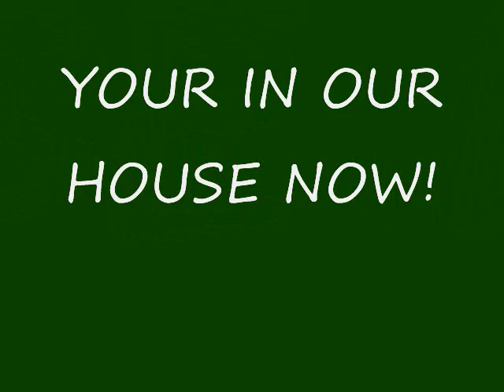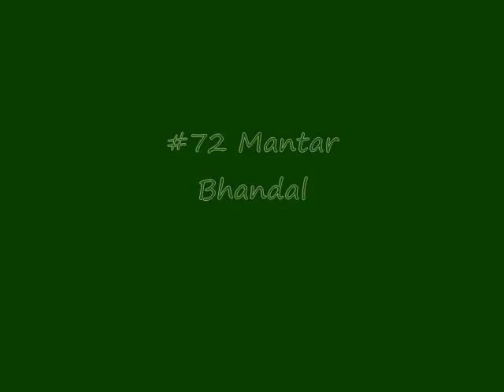LTSS PANTHERS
2010/2011 lord tweedsmuir panthers, junior varsity AAA highschool football!